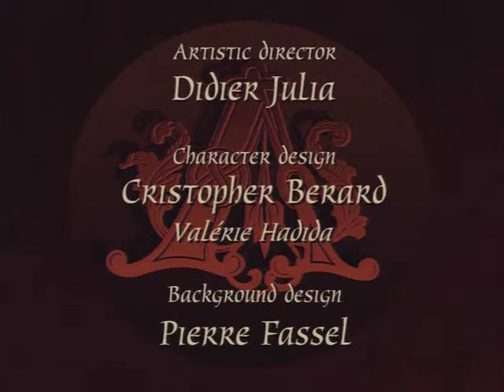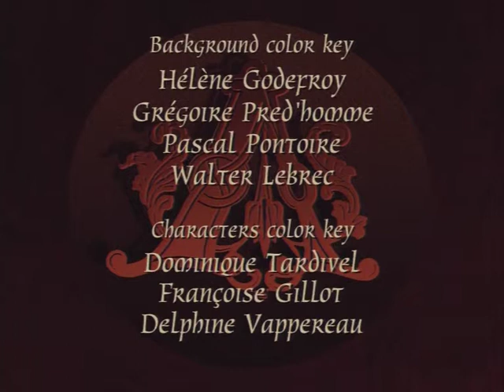Argaï 03 - New York, 2075 (Norwegian - DVD Quality)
0:00 - Intro | 0:30 - Review | 1:48 - Episode | 22:48 - Verse | 23:00 - Teaser | 23:30 - Credits.
-V- Info and Summary below! -V-

Norwegian dubbed version of the French anime series: Argaï - The Prophecy (2000) - Episode 03: New York, 2075
Norsk:
Detektivens bygning overvåkes og fienden fanger Oscar idet han forlater den. Han må dra til Hovedkvarteret, så han må finne en måte for å gjemme minnene sine. Den Mørke Dronning har fått en ny Gecco, siden den gamle sviktet henne for mange ganger. Argaï møter en ny ven som can hjelpe ham med å rømme.

Grtz,
DARkTYranno - Dutch Argaï Project - Worldwide Provider!

English:
The detective’s building is being watched and they catch Oscar leaving it. He also has to go to Headquarters, so he needs to find a way to hide his memories. Queen Dark got a new Geco, as the old one failed her too much. Argaï meets a new friend who should help him escape.